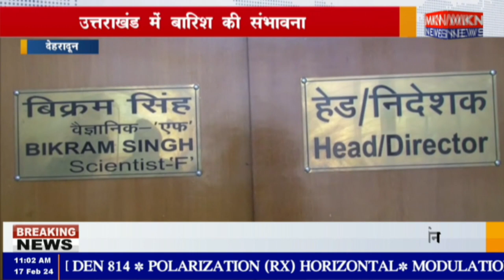देहरादून - उत्तराखंड में बारिश की संभावना